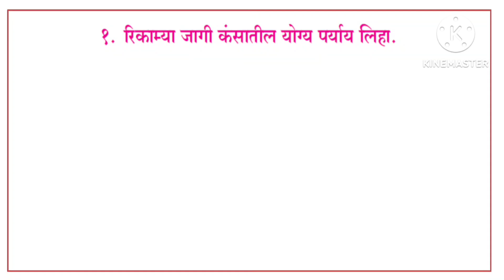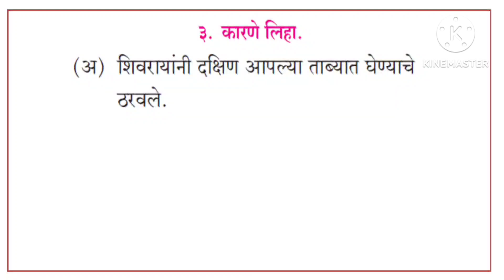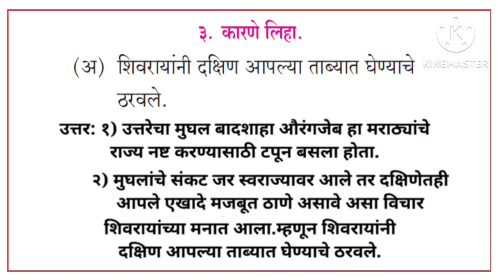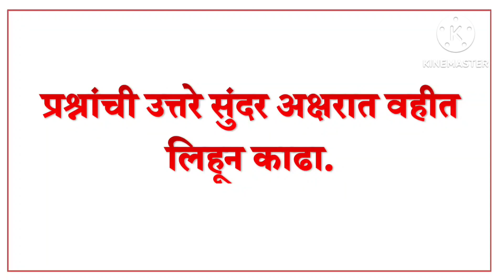दक्षिणेतील मोहीम स्वाध्याय | परिसर अभ्यास २ | dakshinetil mohim swadhyay